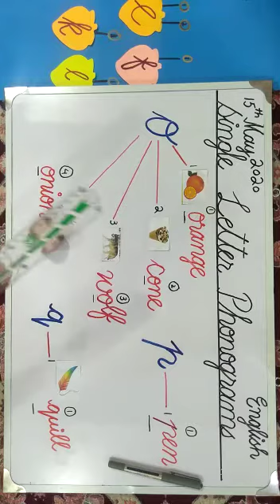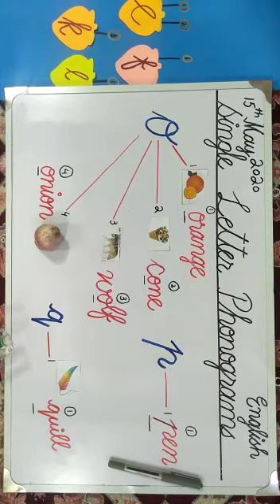PVI ENGLISH LESSON # 11 (PART 4) Date:15th May 2020